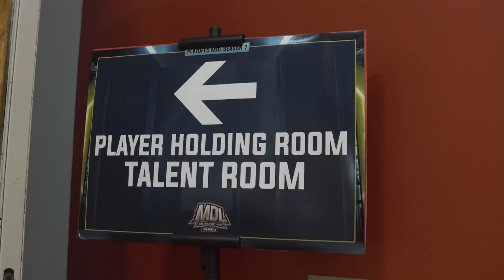RRQ SENA MDL SEASON 7 PLAYOFFS HIGHLIGHT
Sempat bangkit dari posisi 7 menjadi 3 di akhir Regular Season, memberikan kepercayaan diri bagi Team RRQ Sena untuk bisa mendapatkan gelar juara di MDL Season 7 kali ini. Tapi sayangnya, mereka harus dipulangkan di hari pertama babak Playoffs, ketika pertandingan berakhir melawan Team EVOS Icon dengan skor 3-1. Mohon maaf dan terima kasih kami ucapkan kepada RRQ Kingdom yang telah memberikan supportnya kepada RRQ Sena di MDL Season 7, semoga banyak pelajaran yang bisa diambil dari kegagalan ini dan menjadi motivasi bagi para pemain untuk terus berusaha mendapatkan yang terbaik.